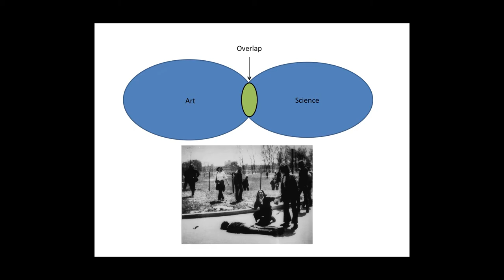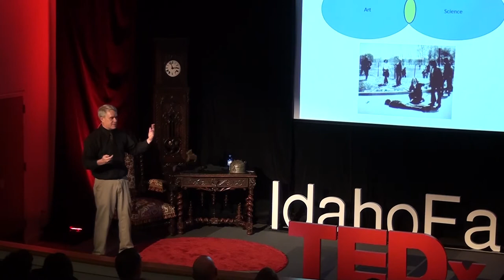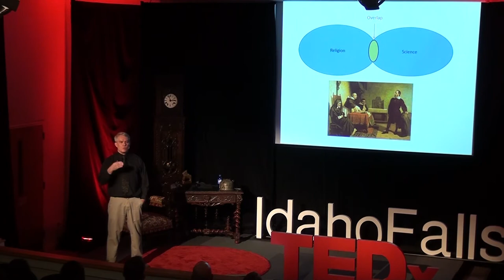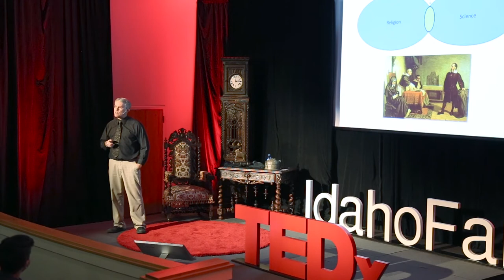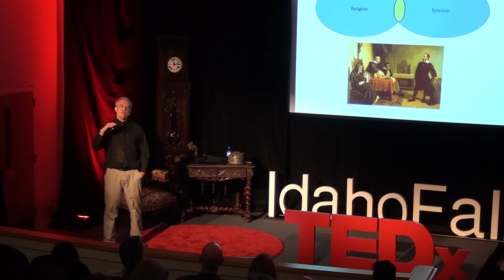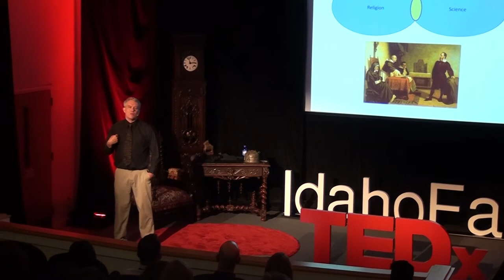Community dialogue, Galileo, and the powerful potential of museums | David Pennock | TEDxIdahoFalls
Is art greater than or equal to science? Why even ask the question? Our lives are richer, our communities healthier, and our ability to confront difficult issues is strengthened when we understand perspectives different from our own.

David has had a hybrid career. He spent the first half of his professional life teaching university courses and conducting research in the biological sciences. Then he pursued a diversion which has become his life's passion, he's the chief executive of the Museum of Idaho.